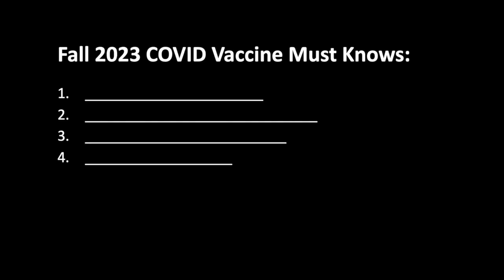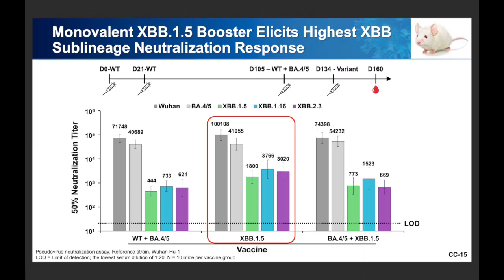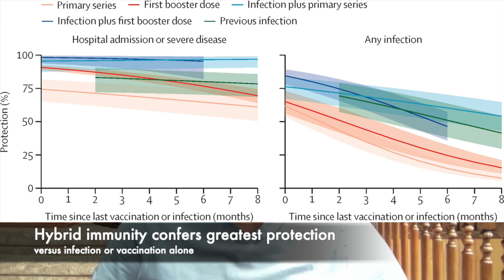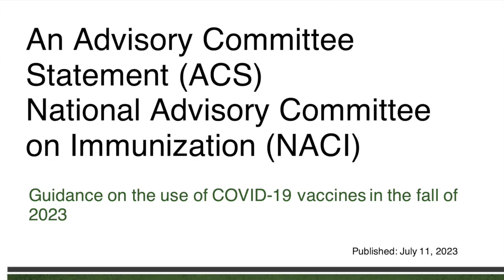Four Things To Know about the Fall 2023 COVID Vaccine and Booster Guidelines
Canada has released our 2023 Fall COVID vaccination and booster guidelines. Here I summarize this 20 page document into 4 simple things you need to know!

It should not be used as a substitute for a health care professional in diagnosing and treating medical conditions. Reliance on the information in this video for medical purposes is solely at your own risk. If you need medical care, please consult your family doctor.

I have no conflicts of interest. I have no financial interests in any company making or developing treatments for Covid-19, including vaccines or antivirals. I made this video on my own time and with my own money and equipment, with no incentives or sponsorship.